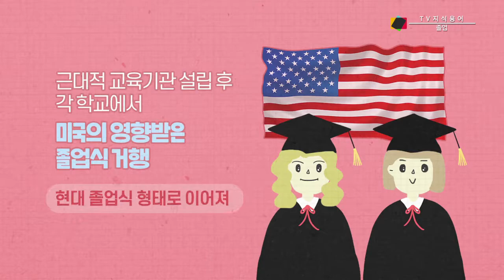[TV지식용어] 졸업의 유래, 과거와 현재는 어떻게 다를까? / 박진아 아나운서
[시선뉴스 홍지수]

◀MC MENT▶
안녕하세요 TV지식용어 박진아입니다. 졸업식! 하면 대부분 겨울을 떠올리는 사람이 많을 겁니다. 하지만 대학의 경우와 외국에서는 바로 지금 이 시기쯤 졸업식을 올리는 사람들이 적지 않은데요. 그동안의 배움에 대한 정리를 축하하며 오늘 TV지식용어에서는 졸업식의 유래에 대해 알아봅니다.